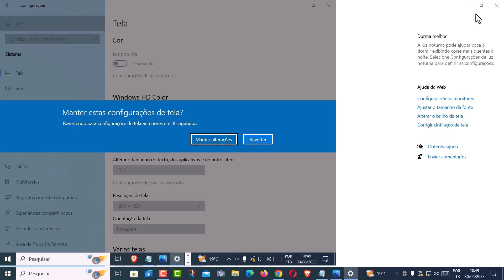WINDOWS 10: COMO ALTERAR A RESOLUÇÃO DE TELA DO PC E NOTEBOOK PELO TECLADO DE FORMA SIMPLES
Saber como alterar a Resolução da Tela do computador pode ser necessário em algumas ocasiões, pois, além do tipo de painel do monitor, tamanho da tela, taxa de atualização e outras informações, a resolução do monitor é normalmente uma das primeiras especificações consideradas quando se compra um novo monitor. E além disso, quando já temos um, queremos saber se é possível melhorar mais a resolução dele.

Com isso, a resolução descreve as dimensões visuais expressas em termos de largura e altura e é composta de um número específico de pixels. No caso de um monitor com uma resolução Full HD 1080p padrão da indústria, esta tela tem uma resolução de 1920x1080, e é a recomendada pela máquina. No entanto, essa especificação pode ser modificada através de alguns meios, como o próprio teclado. E para saber como fazer isso por ele basta seguir o passo a passo do vídeo.